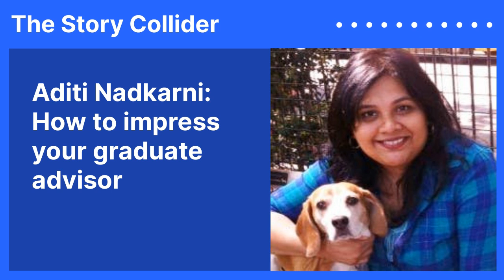Aditi Nadkarni: How to impress your graduate advisor | The Story Collider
As a new, super competitive, graduate student Aditi Nadkarni thinks she has the perfect way to impress her advisor and labmates ... until one night it spirals a tiny bit out of control. Aditi Nadkarni is a New York-based cancer researcher and a freelance science and creative writer; her occupations are a miscellany of creative pursuits. Every week the Story Collider brings you a true, personal story about science.